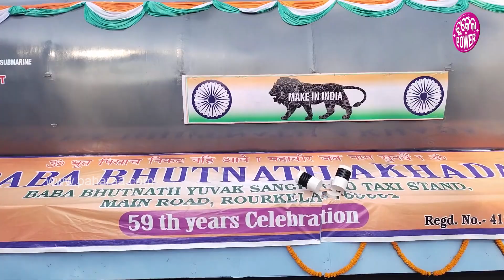Rourkela News: ରାଉରକେଲାନେ ରାମ ନବମୀ ଲାଗି ବିରାଟ୍ ଶୋଭାଯାତରା... ସାମିଲ୍ ହେଲେ ହଜାର୍ ହଜାର୍ ଲୋକ୍...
ପବିତ୍ର ରାମନବମୀ ଲାଦି ଶୁକ୍ରବାର ଦିନ ରାଉରକେଲାନେ ଗୁଟେ ଭବ୍ୟ ଶୋଭାଯାତରାର୍ ଅୟୋଜନ କରାଯାଇଥିଲା। ଇ ଶୋଭାଯାତ୍ରାରେ ୧୨ଟା ଅଖଡା କମିଟି ଭାଗ୍ ନେଇଥିଲେ।  ଭିନ୍ ଭିନ୍ ଆଖଡା କମିଟିର ସଦସ୍ୟ ତଥା ବହୁତ୍ ଜନା ସୁନା ଲୋକ୍ ଇ କାର୍ଯ୍ୟକ୍ରମନେ ଯୋଗଦେଇ ଥିଲେ। ଇନେ ଶାନ୍ତି ଶୃଙ୍ଖଳା ରକ୍ଷା କରବାର୍ ଲାଗି ୨୫ ପ୍ଲାଟୁନ ପୋଲିସ ଫୋର୍ସ୍ ଭିଲ୍ ଥିଲେ। ତ କେନ୍ତା ହିସାବେ ଇ କାର୍ଯ୍ୟକ୍ରମ୍ ହେଇଛେ ଆର୍ ଇ ବାବଦେ କାଣା କହୁଛନ୍ ଲୋକ୍ ଜାନବାର୍ ଲାଗି ଦେଖୁନ୍ ଇ ଭିଡିଓ...